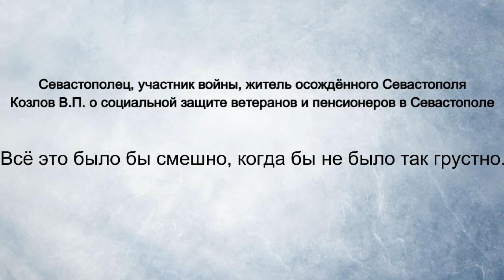Ветеран Севастополя о своих проблемах. Кто должен решать проблемы ветеранов и пенсионеров.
Ветеран войны, Житель осаждённого Севастополя Виктор Павлович Козлов, рассказал о проблемах с Департаментом труда и социальной защиты населения.